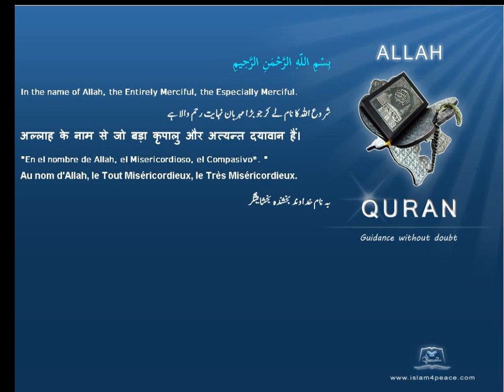سماء Sky Quran by Theme English Only